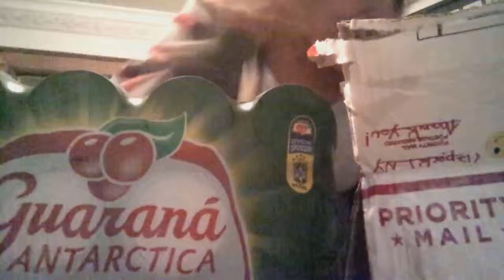Guaranaaa Antartica!!!!!!!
Eu amo GUARANA ANTARCTICA!!!